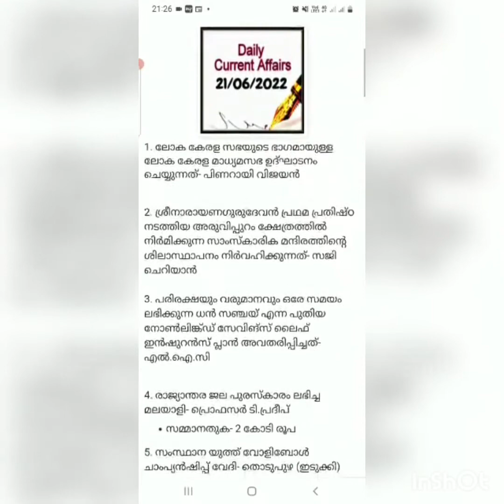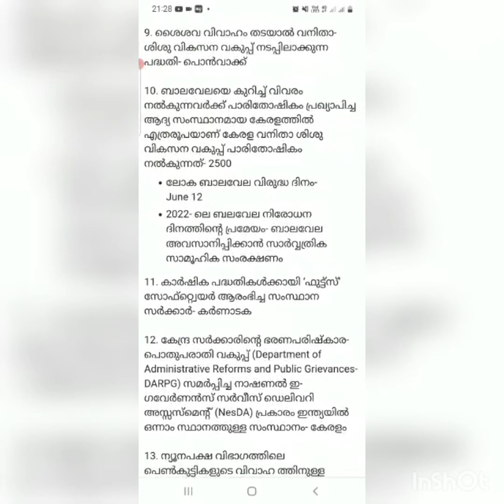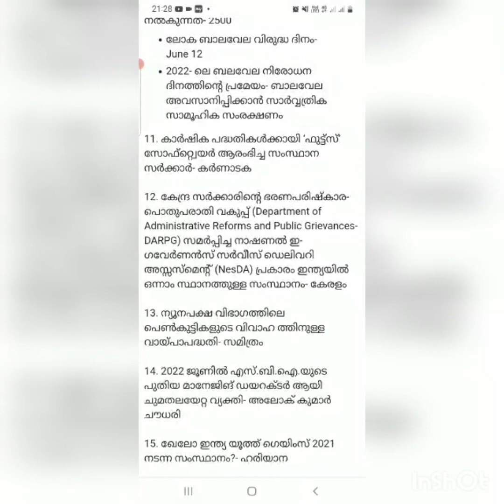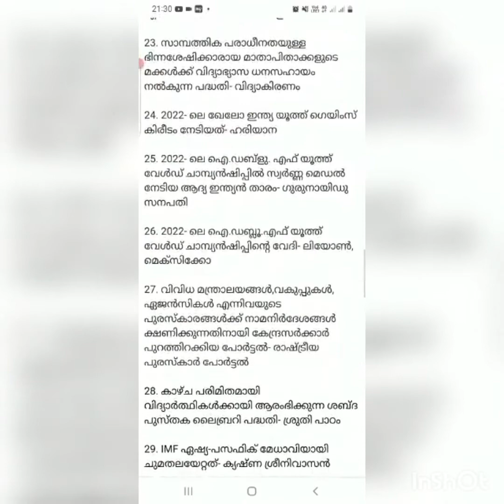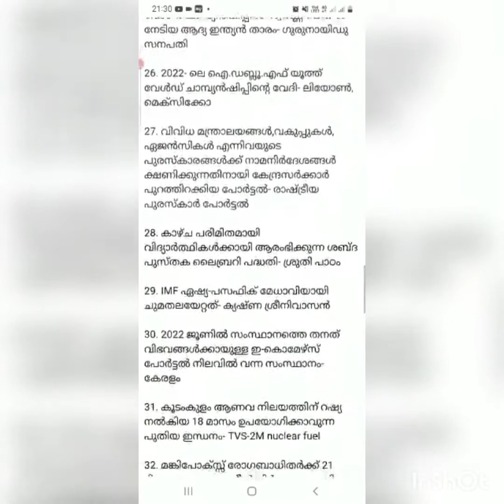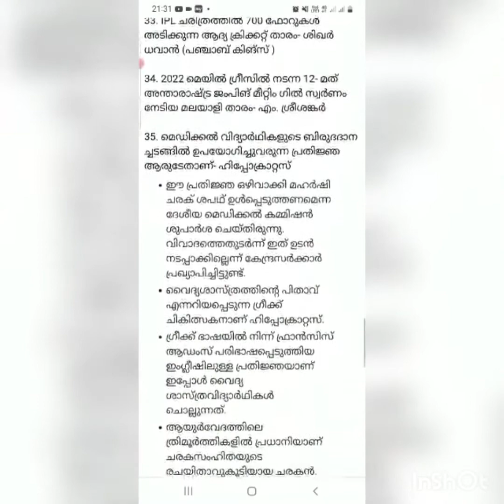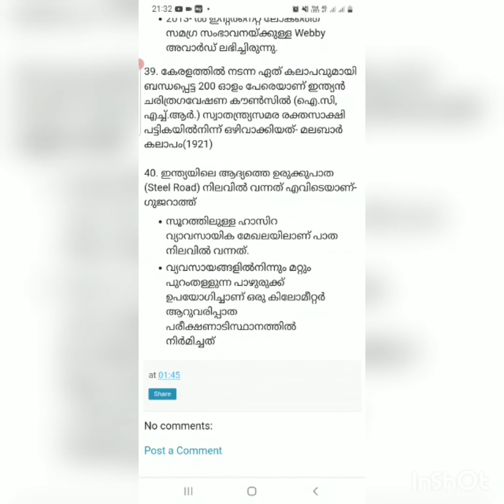21st June 2022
Current Affairs 21st June 2022